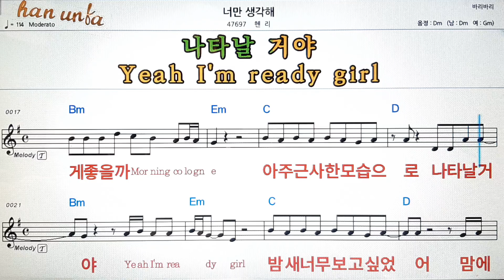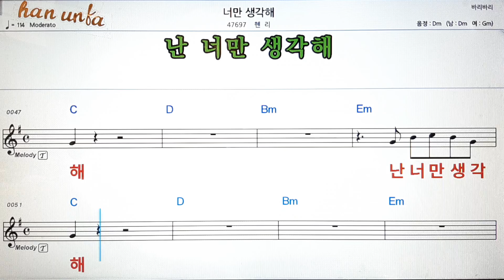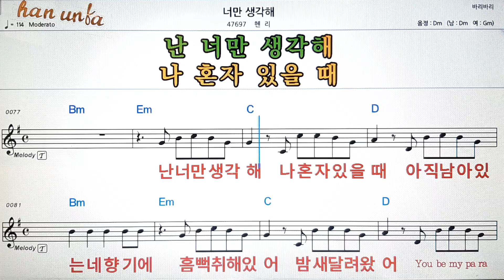너만 생각해/헨리💕Karaoke*Sheet Music*Chord*MR💋노래방 반주*기타 코드 악보*가라오케